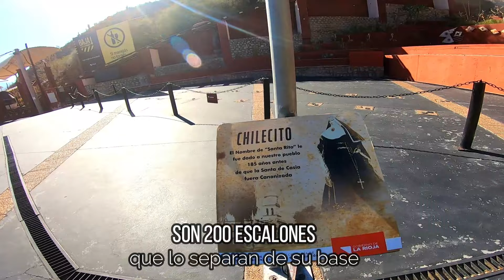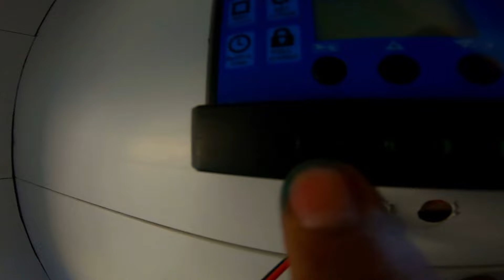¡VLOG #29 Advertencia Nuestra experiencia en Chilecito La Rioja- TRICICLO VIAJANDO POR ARGENTINA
Sumérgete en una aventura única en el episodio #29 de nuestra cuarta temporada, directamente desde el corazón de Chilecito, La Rioja. Esta vez, nos embarcamos en una experiencia de vida inolvidable, conviviendo con mochileros viajeros que han hecho del arte callejero y la libertad de viajar su estilo de vida. Desde malabares hasta la música, descubre cómo estos artistas nómadas transforman cada rincón de la calle en un escenario vibrante.

 Viajamos desde el 2018 con  el sueño de dar la vuelta al mundo , somos Gus y maby y vivimos viajando con nuestros hijos perrunos teo (13 años )  y zoe (9 años) .
Para los que nos conocen empezamos a viajar en 1 moto una bmw650 con la cual hicimos Brasil  22 estados , las Guyanas , Paraguay , Uruaguay y volvimos a Argentina .
En la temporada 2 salimos con 2 motos una onda 150 y la bmw600 fuimos a Ushuaia y paramos 6 meses en esa hermosa ciudad , despues carretera Austral Chile , cuando subíamos para Colombia no atrapo la pandemia en Chile y logramos pasar a Argentina a la zona de  Bariloche . despues de un TIEMPO pudimos regresar a Buenos Aires .
Temporada 3 viendo videos de youtube , y con el tiempo libre , nos pusimos a restaurar y camperizar el triciclo que hoy es nuetra casa en 3 ruedas .
mira mas aca..

    / viajaconmigo.
  / viajaconmig.
  / viajaconmigo.
Podes ser parte de este sueño y ayudarnos
  / viajaconmigow.